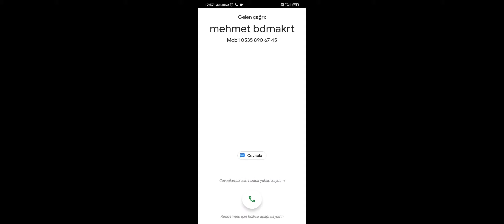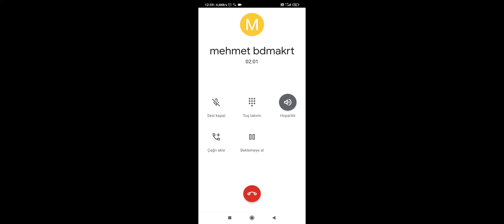arkadaşlar TFT ye hoşgeldiniz